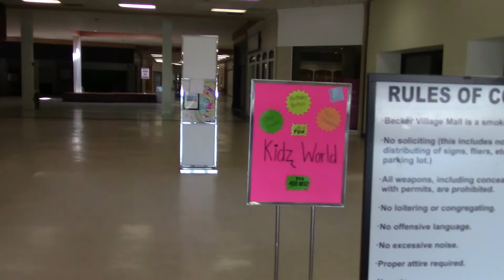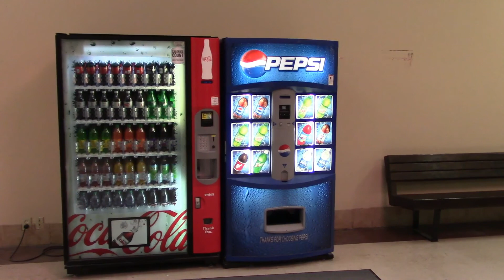A visit to Becker Village Mall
Opened in 1980, Becker Village Mall provided trendy merchandise to the people of Roanoke Rapids NC.  However, as of 2017, it sits super dead with an almost-defunct JCPenney as a solitary anchor.  Once JCPenney leaves, I presume that the owners will finally call it quits and shutter the mall.